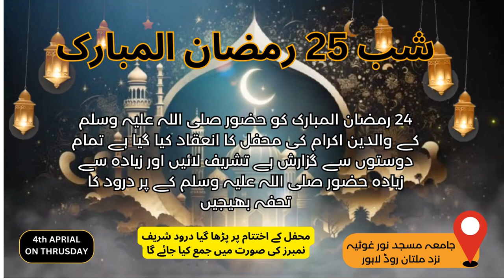Short Message about 24 Ramzan -ul- mubarak!!faizanemasoodemillat